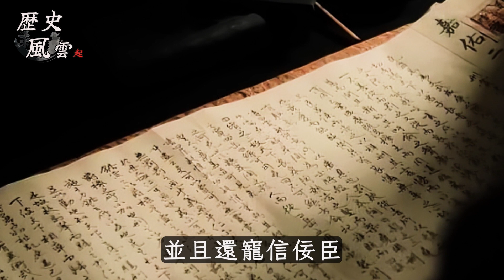蘇軾的弟弟蘇轍有多牛，為撈哥哥差點當皇帝，蘇東坡：弟弟救我